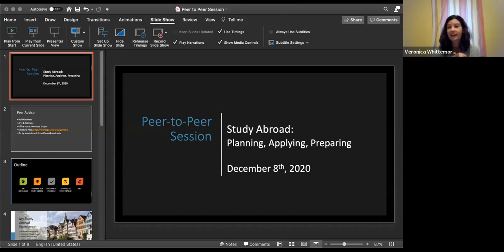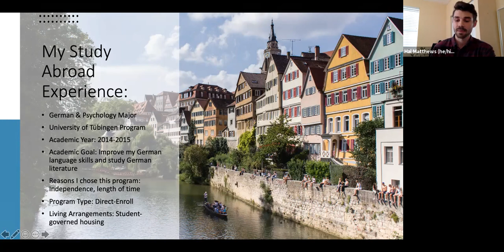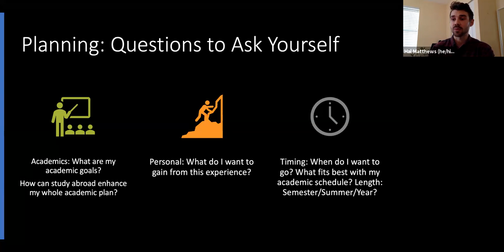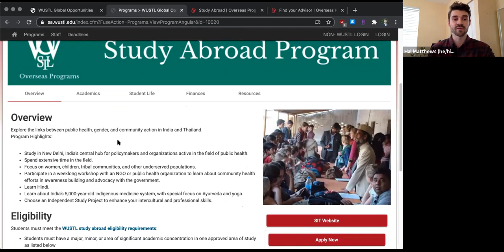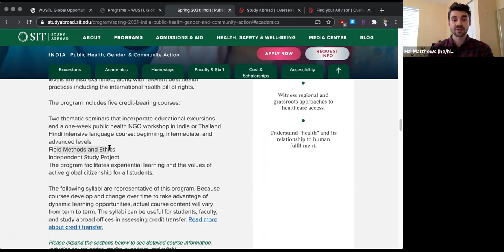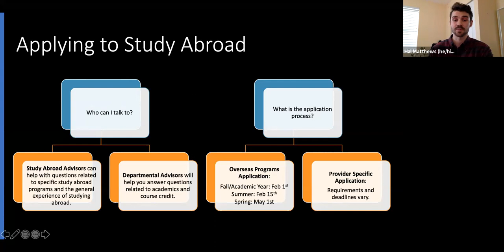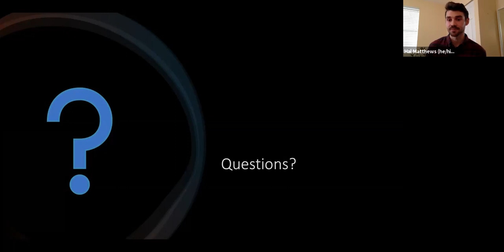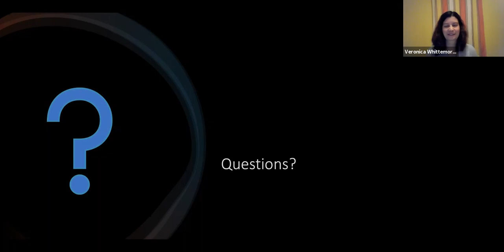Peer to Peer - Planning and Applying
Peer Advisor Hal Matthews walks through the process of planning and applying for study abroad while also sharing his experience as a WashU study abroad participant.

*While Overseas Programs is housed in Arts and Sciences and mainly geared toward those students, there are opportunities for students from the other WashU schools to participate on programs we offer.